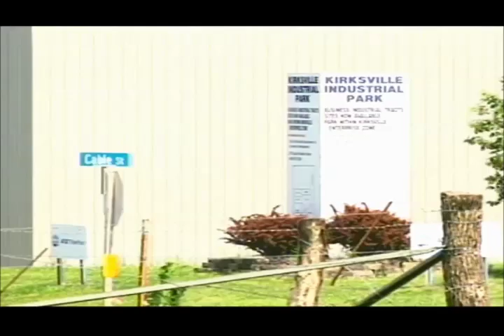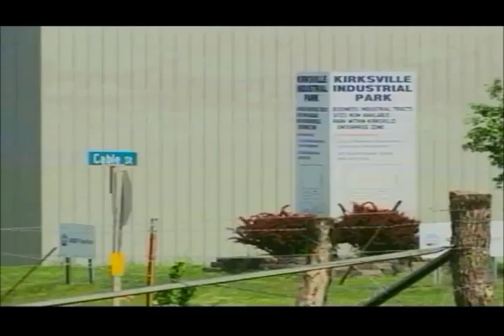K REDI moving forward with land certification